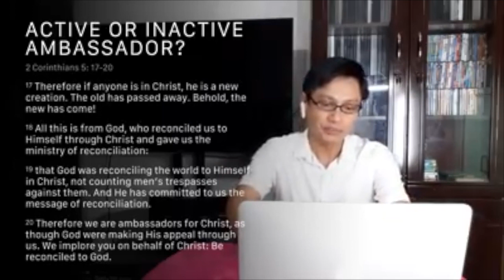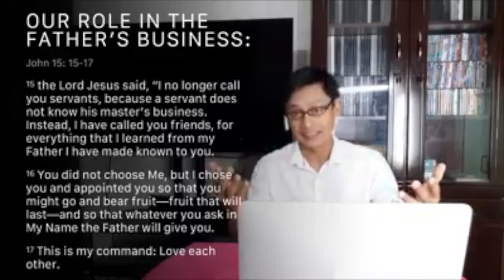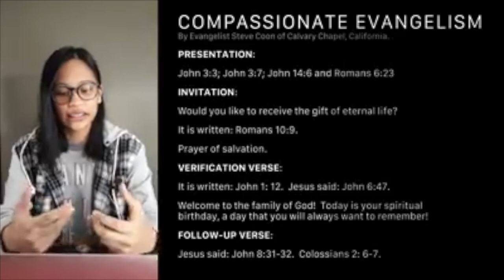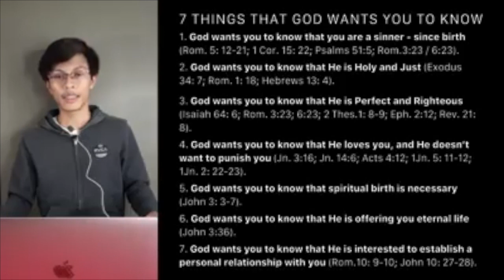Do The Father's Business Pt. 2 | Armond Valdez, Angeli Valdez, Wesley Valdez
Are you an active ambassador of the Gospel of the Lord Jesus Christ? Here are some helpful resources for ambassadors and encouragement from our Senior Pastor Armond Valdez and his children.